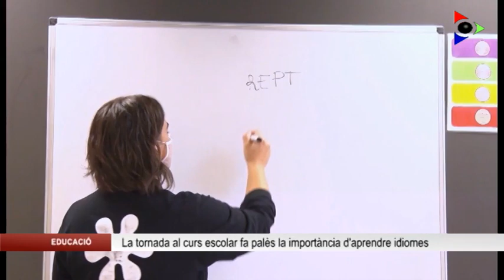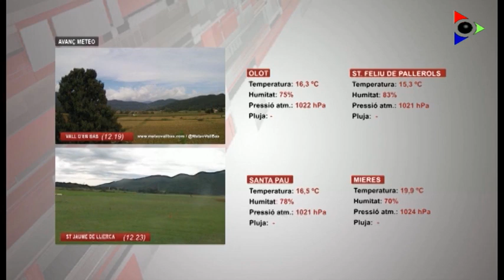Edició vespre del dimecres 6 octubre 2021